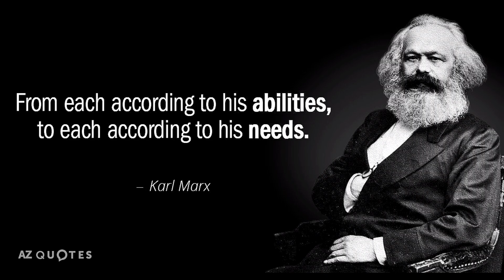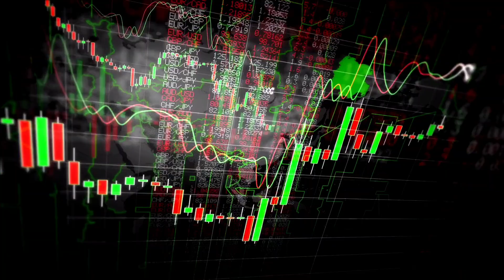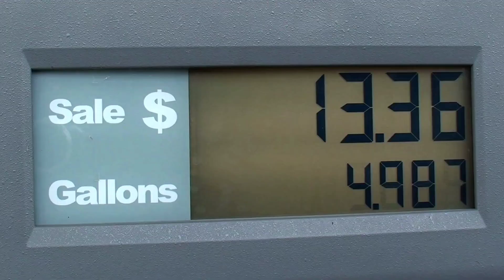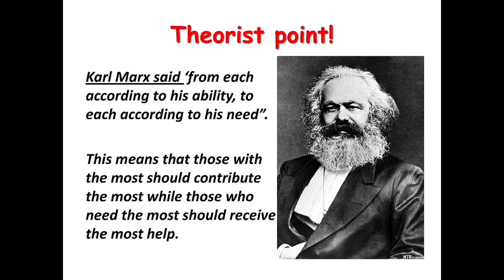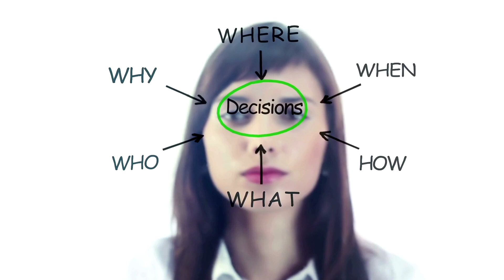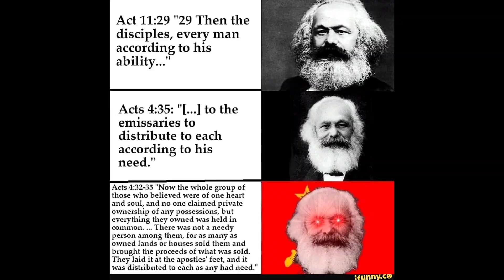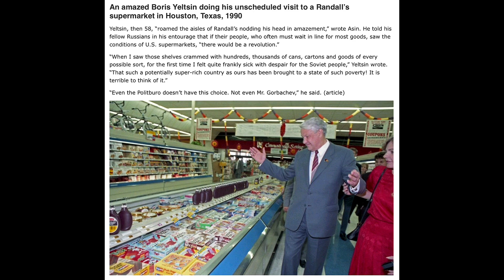Exploring Communism: Key Insights and Lessons for a Better Future | PoliticoPulse TV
Welcome back to PoliticoPulse TV! In this episode, we delve into the intriguing world of communism. Discover the core principles of this ideology and how understanding it can help us create a better future. We'll explore the good, the bad, and the lessons we can learn from communism to build a more balanced and inclusive world. Stay curious and keep learning!